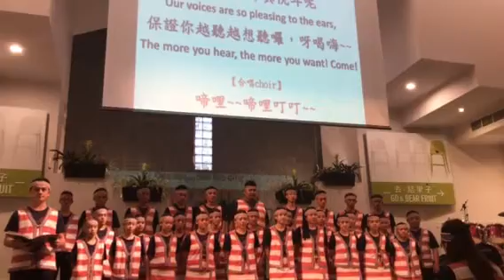來唱福音，恩克巴雅爾曲「八駿贊」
台灣原住兒合唱團
Taiwan Aborigine Choir 2018 North America Tour
（六龜合唱團2018 北美巡演）
Aug 6, 2018
證道浸信會，
多倫多，
加拿大🇨🇦